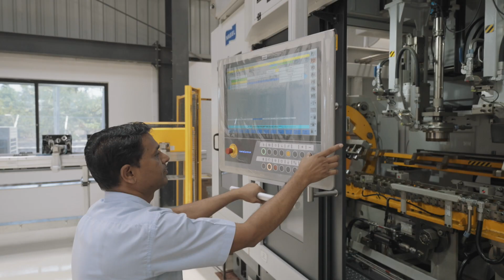KSD: The Journey Begins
Imagine a world where energy is effortlessly harnessed, where reliability and efficiency blend seamlessly together.
The KSD engine brings that vision to life, now ripe to be embraced, shared, and amplified.
Every detail has been meticulously crafted, embodying our unwavering commitment to unrivaled quality and unyielding durability.
It is the culmination of a passionate team's tireless pursuit of perfection.